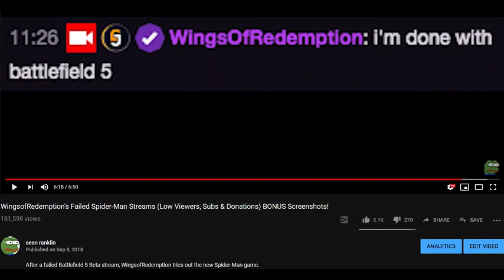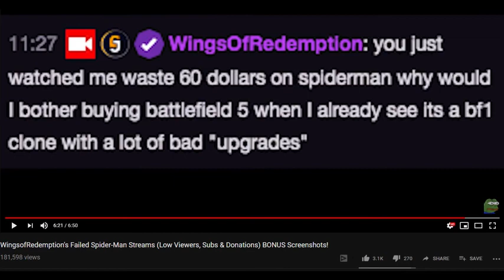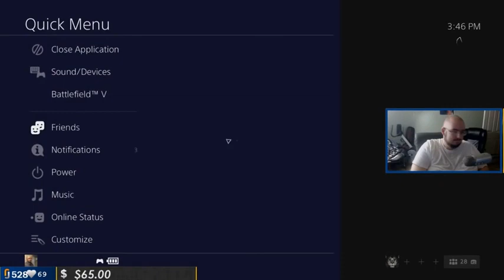WingsofRedemption's IRL Battlefield 5 Stream! FPS Kyle Situation, Raptor Talk, Game Thoughts